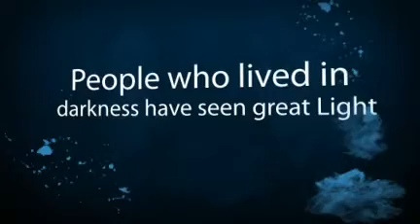Weekdays of the Christmas season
(Mt 4,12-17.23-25): When Jesus heard that John had been arrested, he withdrew into Galilee. He left Nazareth and went to settle down in Capernaum, a town by the lake of Galilee, at the border of Zebulun and Naphtali. In this way the word of the prophet Isaiah was fulfilled: «Land of Zebulun and land of Naphtali crossed by the Road of the Sea, and you who live by the Jordan, Galilee, land of pagans, listen: The people who lived in darkness have seen a great light; on those who live in the land of the shadow of death, a light has shone».

From that time on Jesus began to proclaim his message, «Change your ways: the kingdom of heaven is near». Jesus went around all Galilee, teaching in their synagogues, proclaiming the good news of the Kingdom, and curing all kinds of sickness and disease among the people. The news about him spread through the whole of Syria, and the people brought all their sick to him, and all those who suffered: the possessed, the deranged, the paralyzed, and he healed them all. Large crowds followed him from Galilee and the Ten Cities, from Jerusalem, Judea, and from across the Jordan.